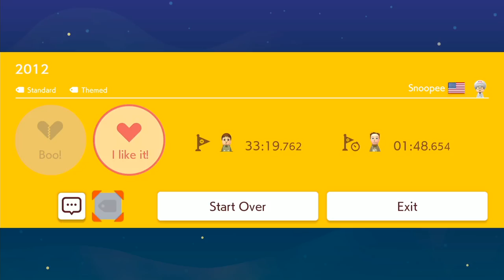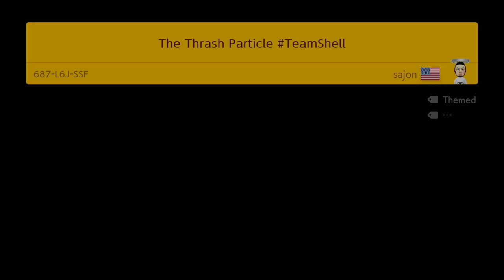[TWITCH] BANJO OFF LINE # 4 มาริโอ้ซังจะผ่านด่านยากได้ไหม